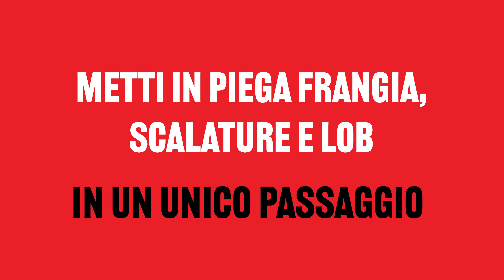Come ottenere volume alle radici con il Revlon One-Step Style Booster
Styler ad aria calda One-Step asciuga e mette in piega in un solo passaggio, con meno danni ai capelli. La sua spazzola tonda in ceramica da 38 mm è ideale per modellare capelli di qualsiasi lunghezza.
Ottieni un’asciugatura  professionale fino alla metà del tempo*

*rispetto all'asciugatura e allo styling separatamente.